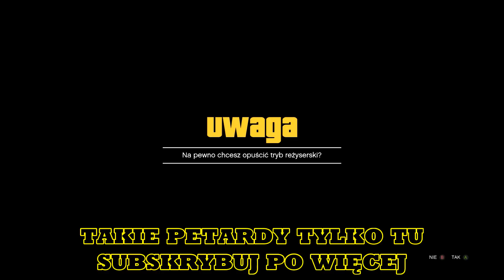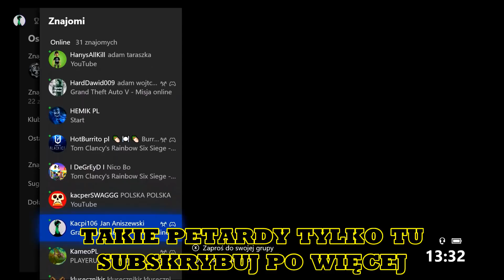100% GOD MODE GTA 5 GLITCH NA NIEŚMIERTELNOŚĆ Z TRYBEM REŻYSERSKIM NA ONLINE W NAPADACH I WSZĘDZIE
JAK POCZEKACIE I WYWALI WAS ZA BEZCZYNNOŚĆ I WROCICIE PROSTO DO GTA ONLINE WSZYSTKIE POJAZDY WRÓCĄ ELOOOO
 WITAM OGLĄDAJĄCYCH MAM DLA WAS NOWEGO GLITCHA Z TRYBEM REŻYSERSKIM POKAŻE WAM GOD MODE KTÓRY DZIAŁĄ NA CAŁYM TRYBIE ONLINE RÓWNIEŻ MISJACH I NAPADACH ELO